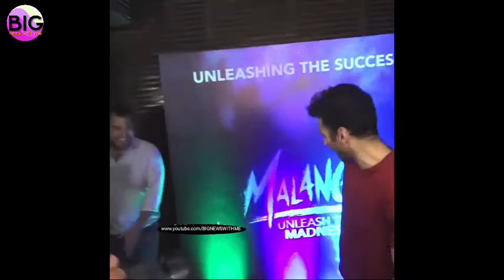The ex-National Crush of India was Very Sexy Looking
What do you think of Disha's look?? The ex-National Crush of India was in aag laga de mode as she arrived at the success party of her movie!  She was joined by Aditya Roy Kapur, Anil Kapoor, director Mohit Suri and wifey Udita Goswami (she made her debut in Paap back in 2003 but you hardly see her out and about these days. Wish we saw her more in the B-Town circuit innit?😀) Ishita Dutta & bae Vatty boy aka Vatsal Sheth! Disha slipped into a figure-hugging maroon number and paired it with black ankle strap heels for a saxxay-classy look for the night. The crew ganged up for a team posing sesh later on!!🤩